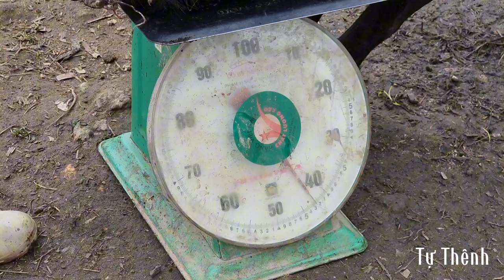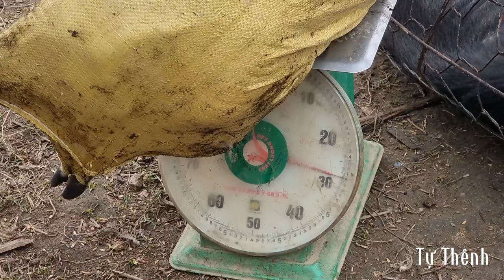Started raising livestock from two breeding sows, living in the mountains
Wishing everyone and their families health, happiness and peace.